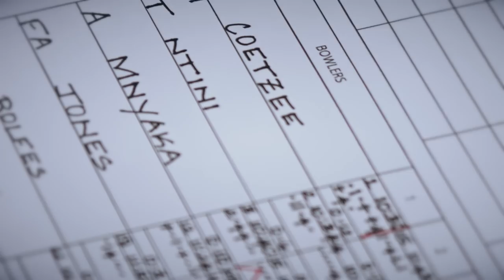FEATURE: Thando Ntini (South Africa)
Thando Ntini on everything that comes with being the son of one of South Africa's great fast bowlers, and the key role his father has played in his development as a person and an aspiring cricketer.